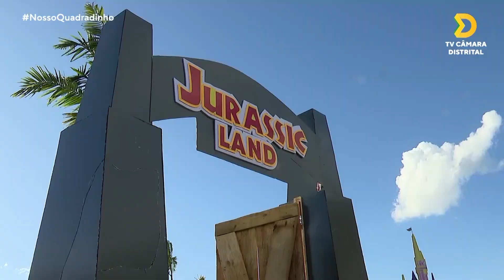Happy Land Brasília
Considerado o paraíso do entretenimento infantil, o parque de diversões fez muito sucesso em Goiânia nos últimos três anos, tendo reunido mais de 150 mil pessoas. Na capital, o Happy Land começou em Abril, com uma estrutura grandiosa com vários brinquedos, espetáculos teatrais, shows, personagens temáticos, vila gastronômica e muito mais!